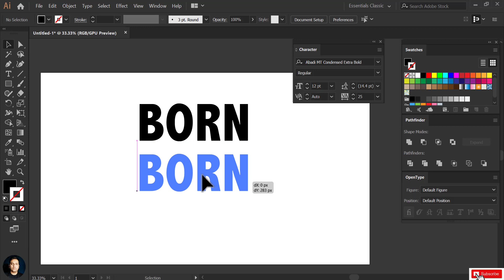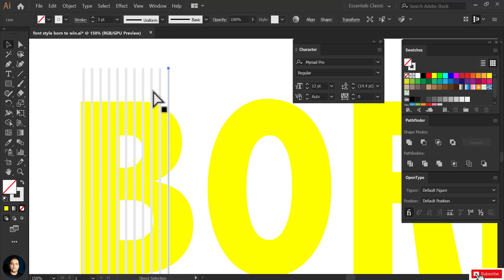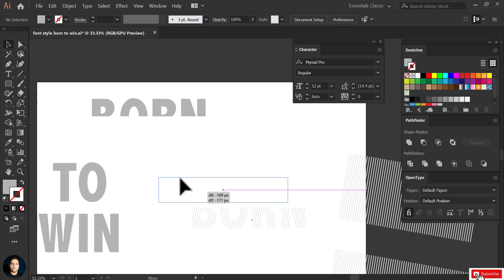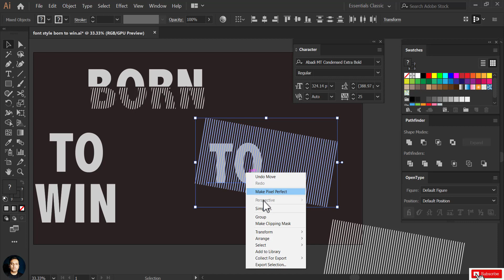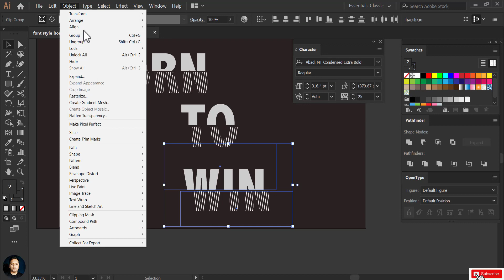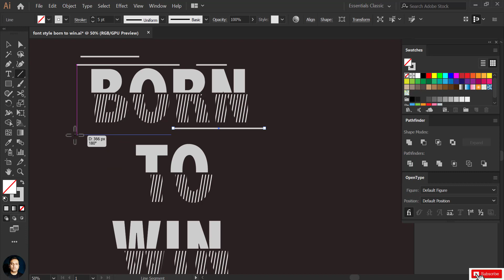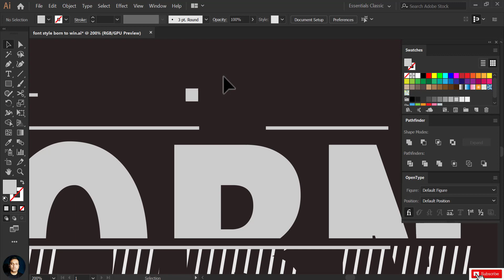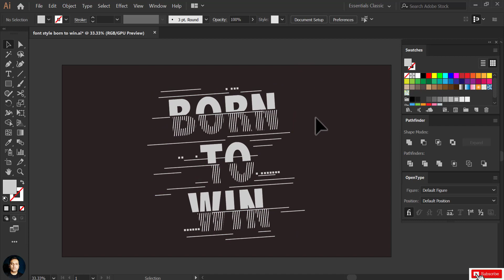How to Create Glitch Text | Adobe_illustrator | Typography of Font | Graphics Mentor Jitendra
Hello, friends in this video tutorial you learn how to Create Custome Type Design in illustrator.